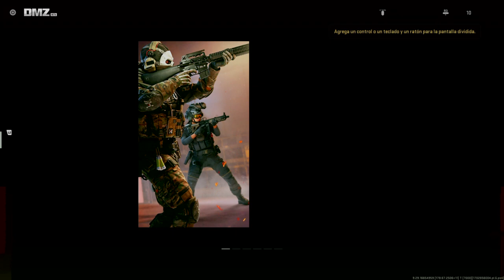Trato de ganar e Warzon